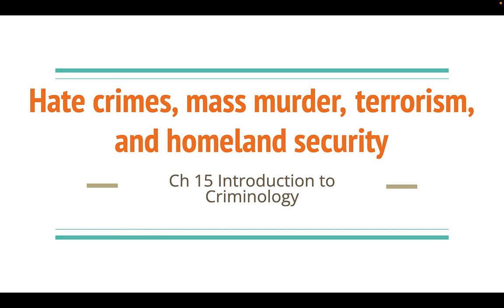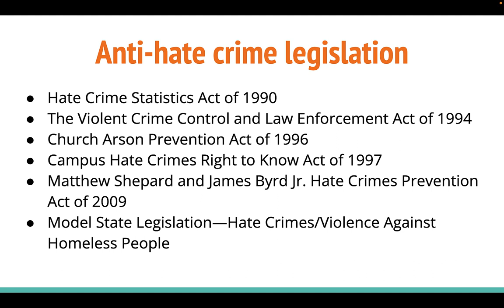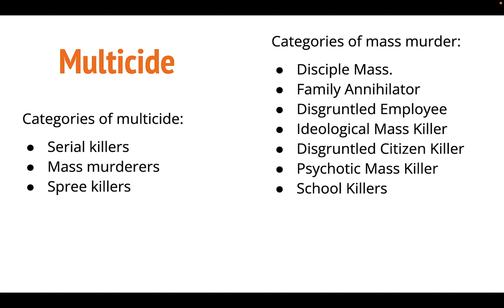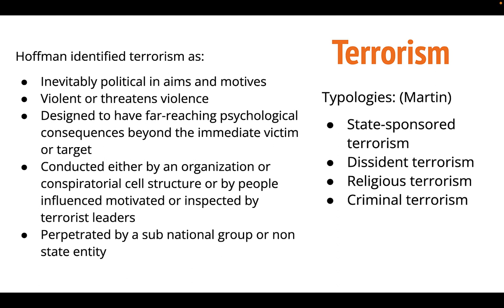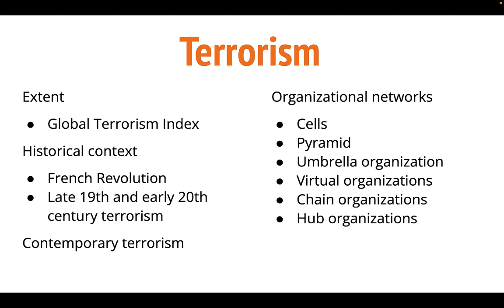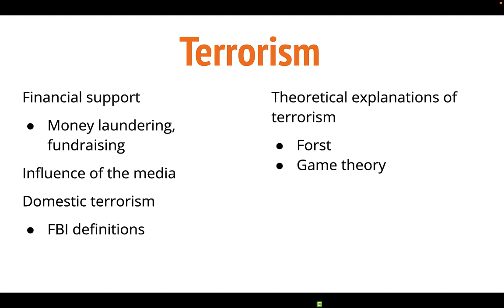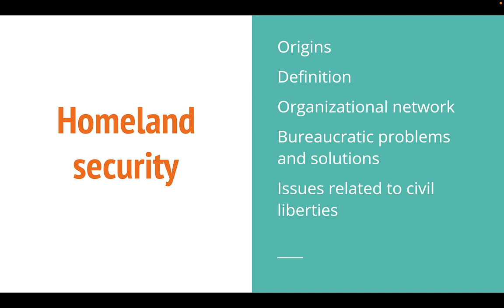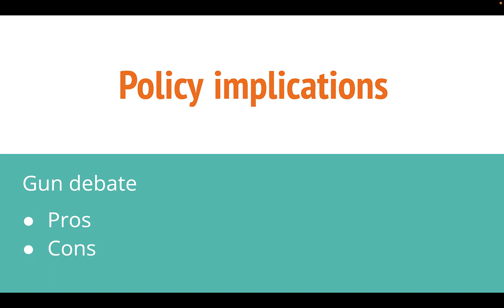Ch 15 Introduction to Criminology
Review of Ch 15 Hate Crimes, Mass Murder, Terrorism, Homeland Security by Professor Cretney Petersen